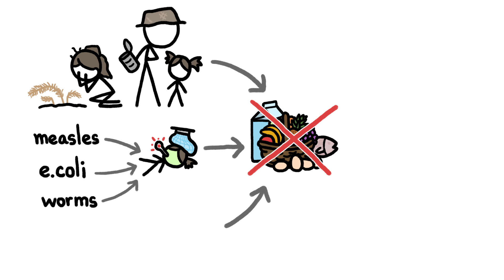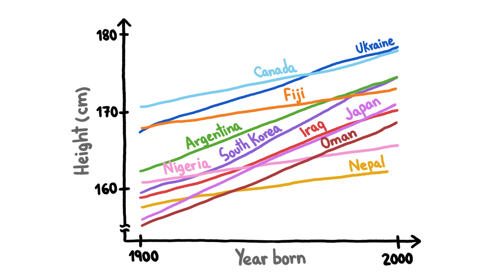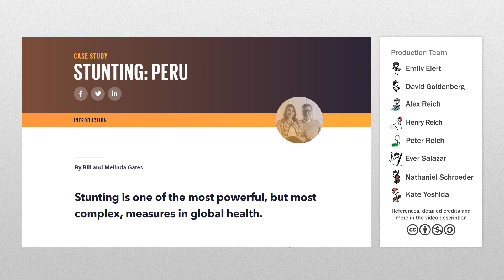Why Is Your Grandma So Short?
Learn more about the Goalkeepers report from the Bill and Melinda Gates Foundation

Nutrition during the first few years of life has a huge impact on adult height, and since nutrition has been getting better over time, humanity - including your family - is getting taller.

To learn more, start your googling with these keywords:
Osteoporosis: Condition in which bones lose density and break down.
Stunting: Impaired growth and development that children experience from poor nutrition.
Malabsorption: Condition in which the intestine can’t absorb enough nutrients and fluids.
Food insecurity: Lacking reliable access to sufficient and nutritious food.

Credits (and Twitter handles):
Script Writer: David Goldenberg (@dgoldenberg)
Script Editor: Alex Reich (@alexhreich)
Video Illustrator: Ever Salazar (@eversalazar)
Video Director: Emily Elert (@eelert)
Video Narrator: Emily Elert (@eelert)
With Contributions From: Henry Reich, Kate Yoshida, Peter Reich

References:

World Health Organization (2014). WHA Global Nutrition Targets 2025: Stunting Policy Brief. 1-10.

Caulfield, L., Richard, S., Rivera, J., Musgrove, P. and Black, R. (2006). Stunting, Wasting, and Micronutrient Deficiency Disorders. Disease Control Priorities in Developing Countries. 551-570.

NCD Risk Factor Collaboration. (2016). A Century of Trends in Adult Human Height. eLife.

Kang, H., Kreuels, B., Adjei, O., Krumkamp, R., May, J., and Small, D. (2013). The Causal Effect Of Malaria On Stunting: A Mendelian Randomization And Matching Approach. International Journal of Epidemiology. 42:1390–1398.

Sorkin, J., Muller, G., and Andres, R. (1999) Longitudinal Change in Height of Men and Women: Implications for Interpretation of the Body Mass Index. American Journal of Epidemiology. 150: 969-977.